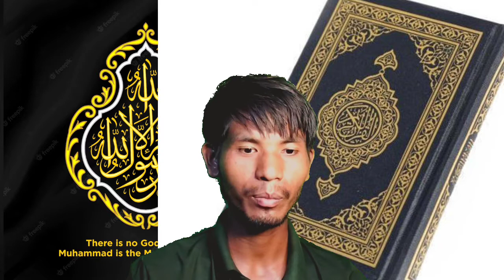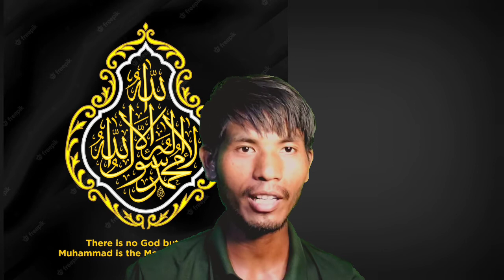बबे धोरोम आव मा फोथायनाय दं ? थैनायनि उनाव जों मा जायो धोरोमारि फोथायनाय 🔥।@dhruvrathee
थैनायनि उनाव जों मा जायो धोरोमारि फोथायनाय ll बबे धोरोम आव मा फोथायनाय दं ?